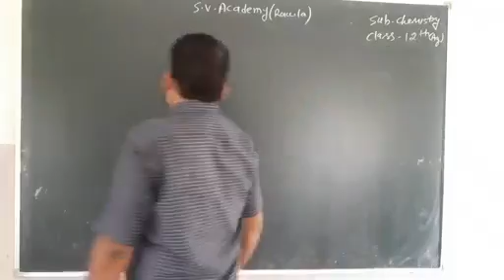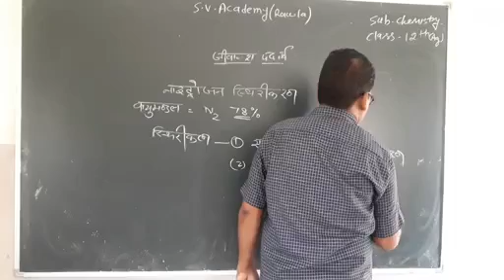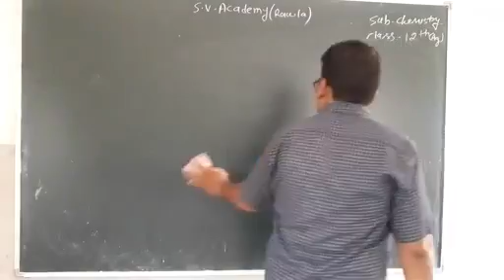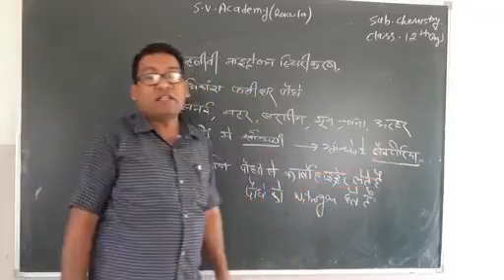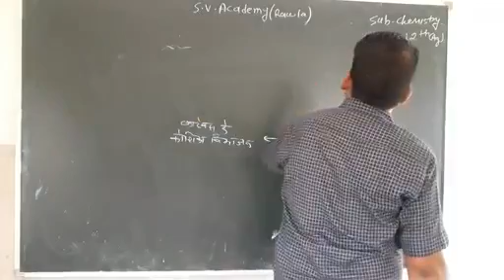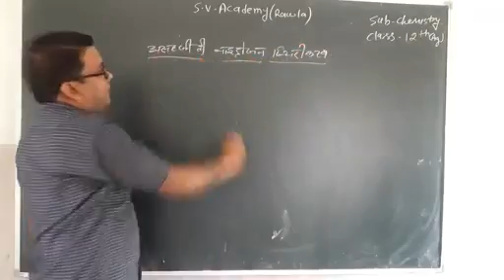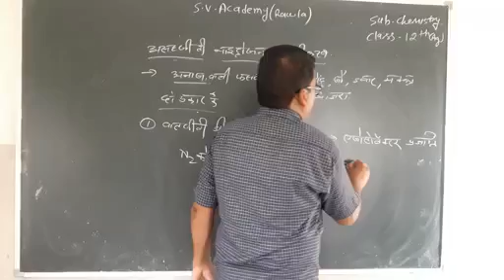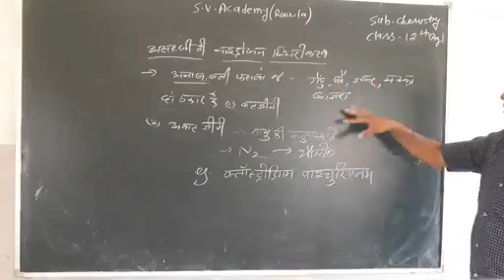22/8/2020#12th(ag)#ag.chemistry नाईट्रोजन स्थिरीकरण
जीवान्श पदार्थ